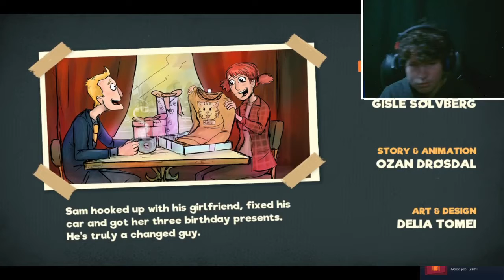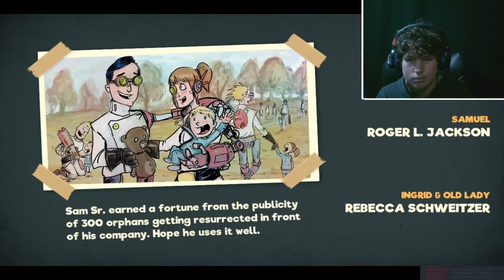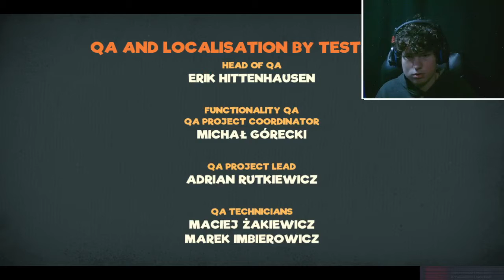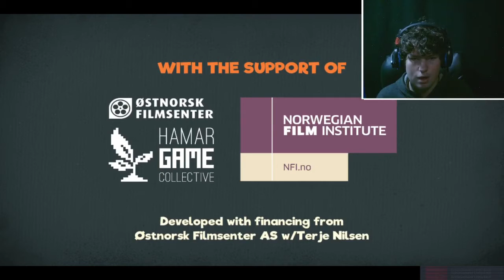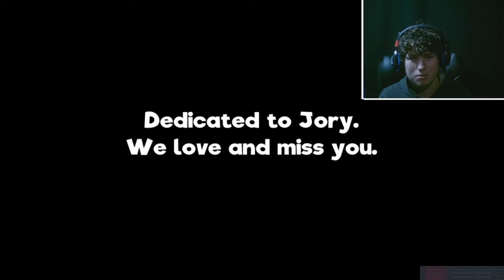FIGHT SAM FIGHT!!! | Manuel Samuel #4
In this video.. I play Sam... and this time. I fight Satan.